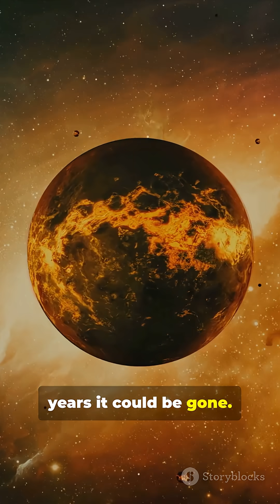This Planet Is Being Eaten. WASP-12b Explained!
WASP-12b is literally being devoured by its star — a blistering hot Jupiter so close it’s losing atmosphere in a glowing tail. In this 60‑second Short, discover how tidal forces, Roche lobe overflow, and intense stellar radiation strip gas from this gas giant, speeding its orbital decay. Learn why WASP-12b’s temperature, mass loss, and distorted shape make it a dramatic example of planetary destruction and what it reveals about exoplanet evolution and star‑planet interactions. Subtitle: “Star‑Eaten: The Fate of WASP‑12b.” Narrator: Male Australian voice. Quick, punchy visuals for YouTube Shorts (9:16).